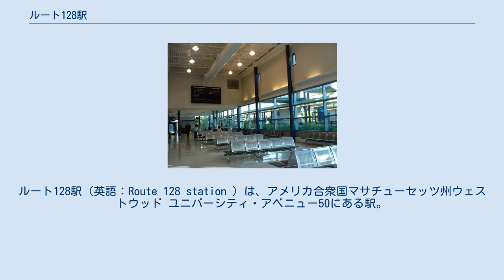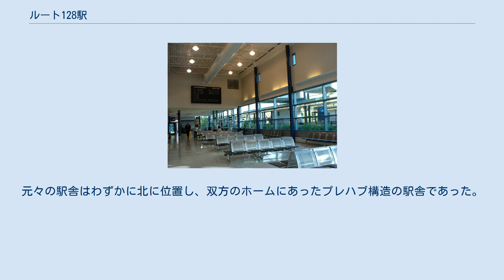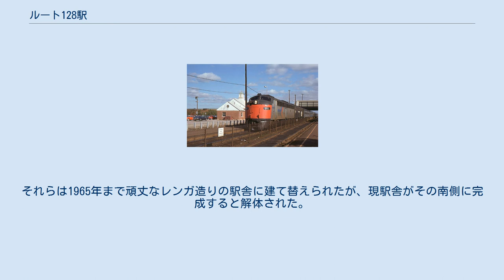ルート128駅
ノーフォーク郡_(マサチューセッツ州)
ルート128駅（英語：Route 128 station ）は、アメリカ合衆国マサチューセッツ州ウェストウッド ユニバーシティ・アベニュー50にある駅。
 全米各地を結ぶ旅客鉄道のアムトラックおよびボストンの近郊輸送を担うマサチューセッツ湾交通局 (MBTA) プロビデンス/ストートン線が乗り入れている。
 駅 1974年11月 待合室 2004年9月 ボストン郊外、ウェストウッドにあるこの駅は、近傍にある市内の西部を周回する高速道路からその名前が付けられている。
この新しい動脈とインターステート95号線とのインターチェンジを活用するために、ニューヘイブン鉄道が高速道路に隣接する駅を建設することに決定した。
その頃の、ほとんどの駅は中心市街地に建設されていたので、徒歩または公共交通機関を利用して簡単に利用できた。
 ニューヘイブン鉄道社長フレデリック・C・ドゥマインの指揮で1953年に完成したルート128駅は、自動車でアクセスできる最初の鉄道施設の1つだった。
 その主な魅力は、ボストンに向かう通勤客が利用できる大規模な駐車場だった。
50年以上経った今、当駅は都市間鉄道輸送の乗客とボストンへの通勤客が引き続き利用している。
 現行のルート128駅の駅舎は2000年に開業し、新しく運行されるアセラ・エクスプレスのための電力設備を含む北東回廊の北端に位置するボストンまでの主要な改良と同時期であった。
元々の駅舎はわずかに北に位置し、双方のホームにあったプレハブ構造の駅舎であった。
それらは1965年まで頑丈なレンガ造りの駅舎に建て替えられたが、現駅舎がその南側に完成すると解体された。
 マサチューセッツ湾交通局 (MBTA) の停車する列車は下記の通り。